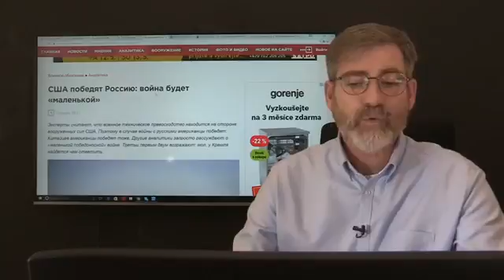Kim Jung Un Getting Desperate